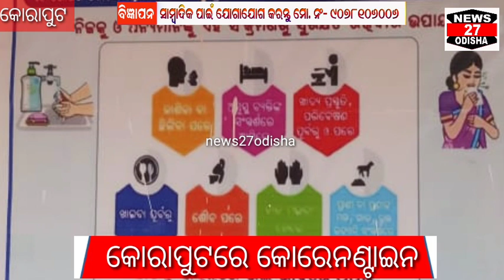କୋରାପୁଟ ମସ୍ତିପୁଟର କୋରଣ୍ଟାଏନ କେନ୍ଦ୍ର ଖବର।